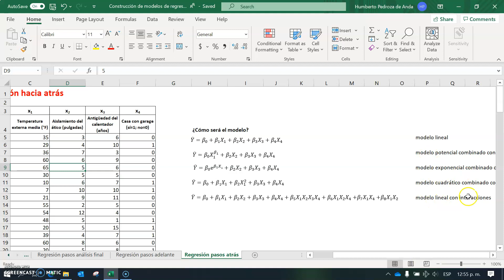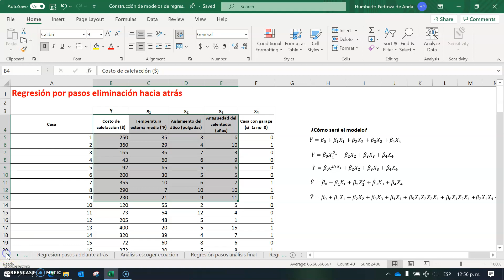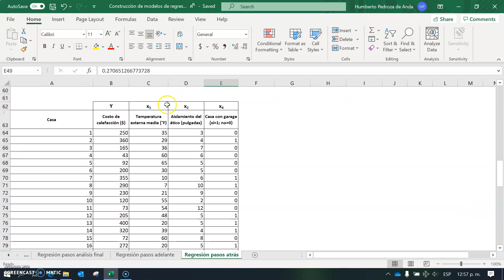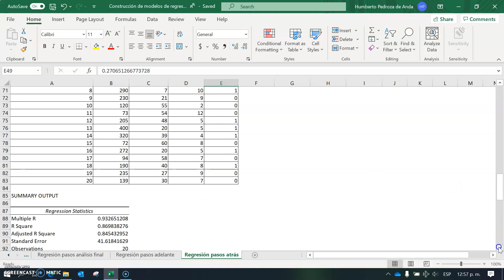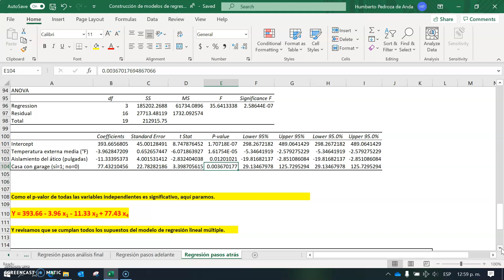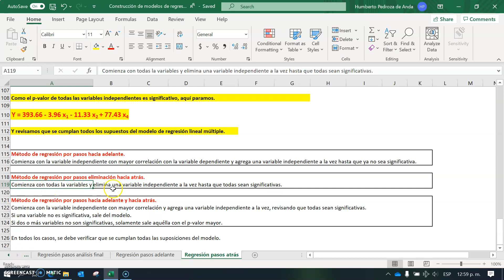2317 Selección de variables con el método por pasos de eliminación hacia atrás